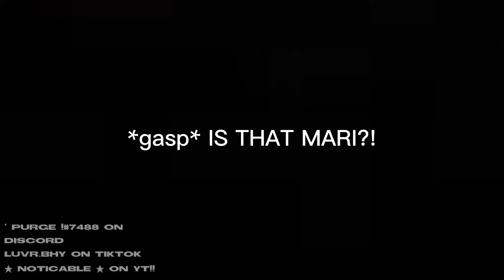I’m back with a new oc 😋